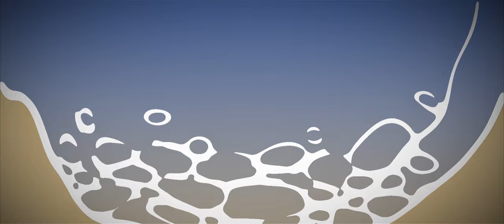Ocean Stali — Król Bezkresnej Czerni TRAILER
Po wielkim konflikcie w kraju wybucha wojna domowa. Narastający chaos zmusza bohaterów do podjęcia trudnej decyzji, jaką jest wyprawa za ocean w poszukiwaniu pomocy oraz lepszego jutra. Ich zamiary nie uchodzą jednak uwadze przeciwnika.

Zwiastun i Demo animacji krótkometrażowej tworzonej z myślą o dyplomie magisterskim na kierunku Grafiki. Powyższy film jest we wczesnej fazie produkcji, przez co niektóre pomysły zaprezentowane w zwiastunie mogą ulec drobnej zmianie.

Historia osadzona w świecie fikcyjnym, ewentualna zbieżność nazw jest przypadkowa.